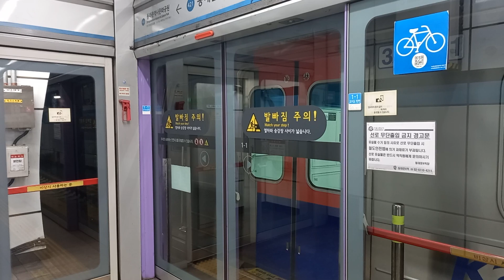4호선 동대문역 안산행 발차 영상 (341×31편성 주둥이)